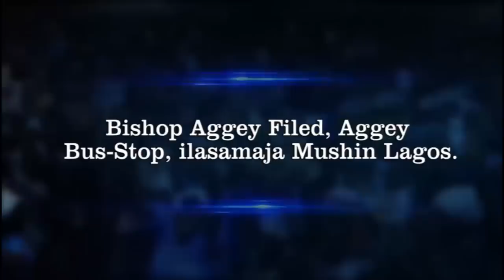IRI OWURO {MORNING DEW} 12th August 2022, with Babasebioba